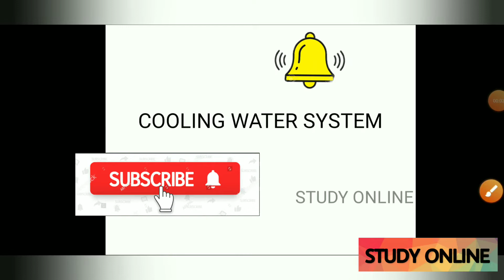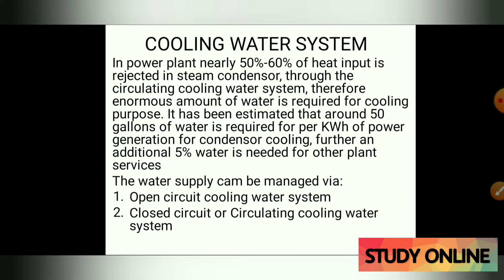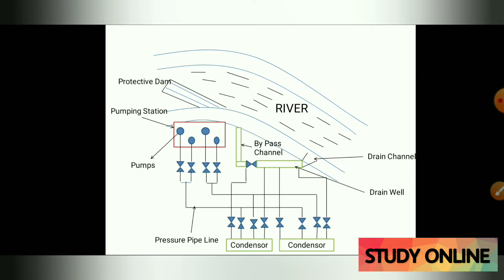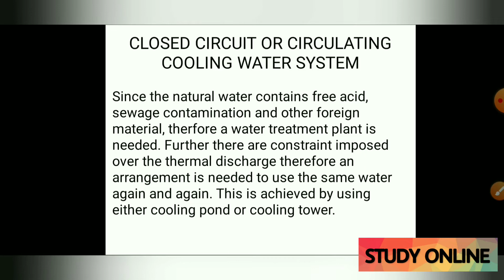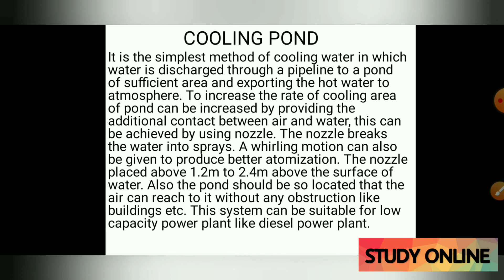Powerplant | How Cooling Water System works in power plants ?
This video gives information about how cooling water system works in power plants !!

how cooling water system works in the power plant ??